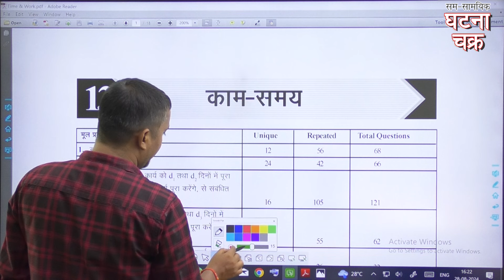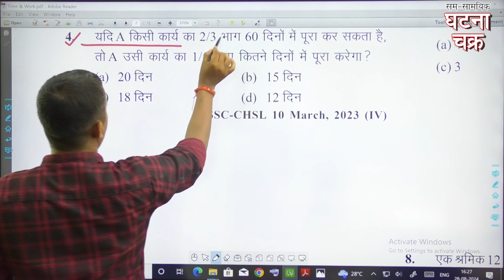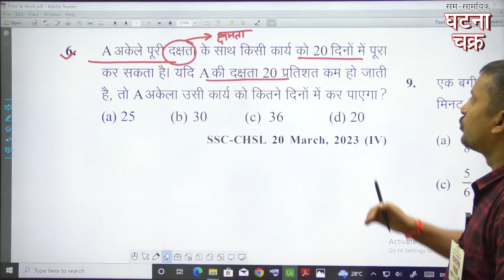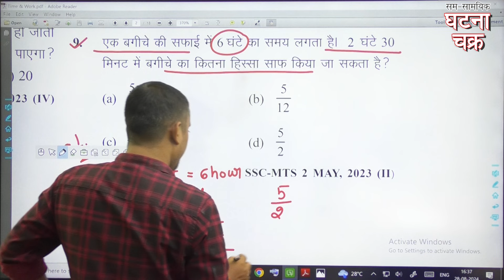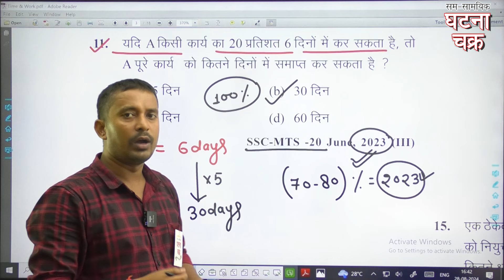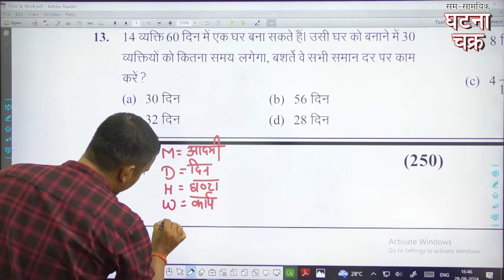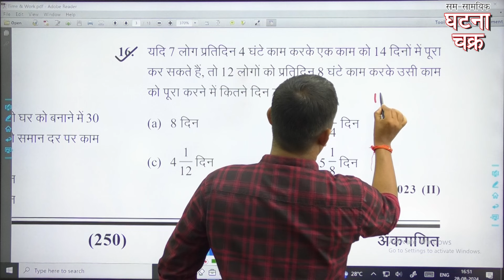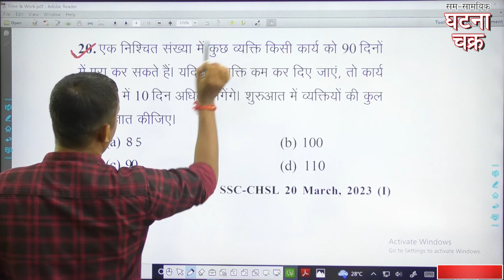SSC 2024|| Math || Lecture -48 || Ghatna Chakra Publication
🔴पी.सी.एस. परीक्षा में सफल छात्रों से उनके अनुभव पर आधारित वीडियो श्रृंखला